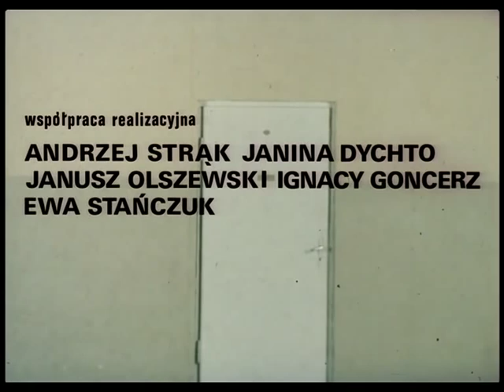Blok - Directed by Hieronim Neumann 1982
Best of Polish Experimental Film and Animation.